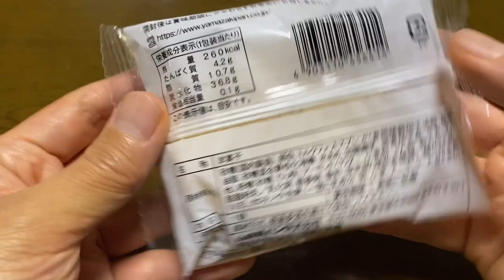【スイーツ（JAPAN sweets）】ダックワーズサンド（ミルククリーム）Duckworth Sandwich (Milk Cream)「山崎製パン（YAMAZAKI）」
ダックワーズサンド（北海道産牛乳入りミルククリーム）
 Duckworth Sandwich (milk cream with Hokkaido milk)

260kcal